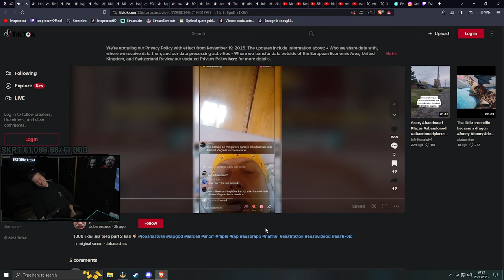Rapla Vagos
🎥 Istoprocenti Twitch:
Kava: E - R  19 00

Tule ja suhtle oma ala professionaalidega